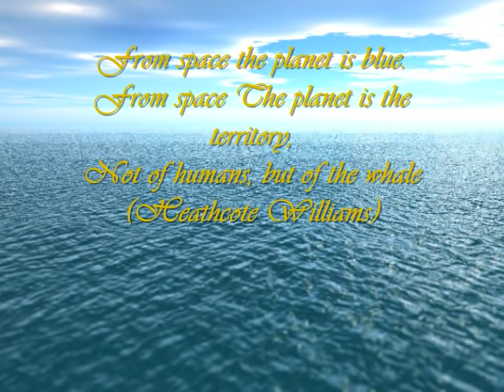Sarah Brightman - Dive/Captain Nemo